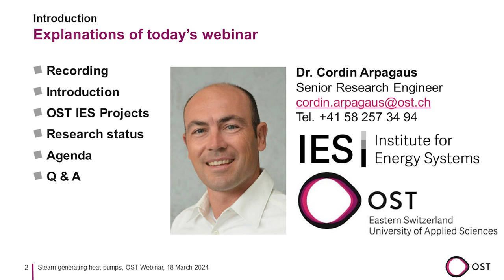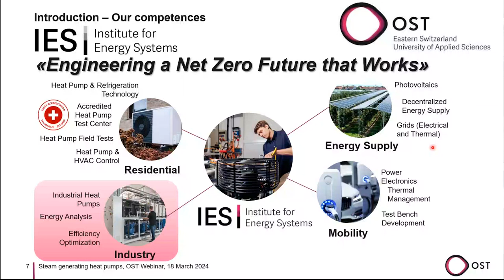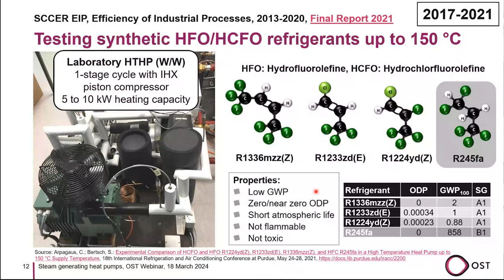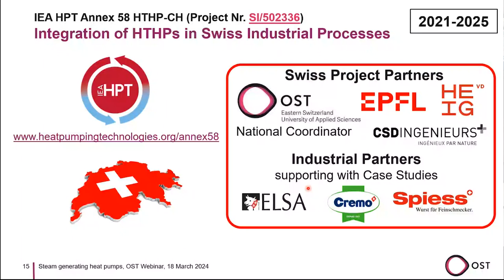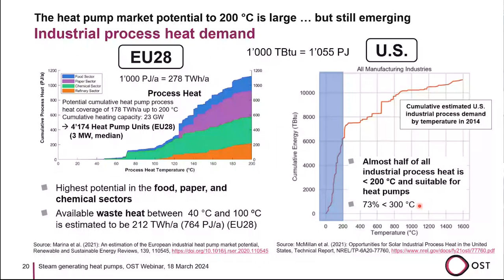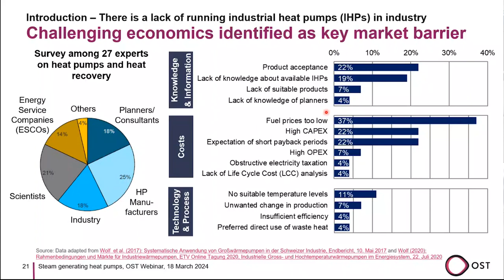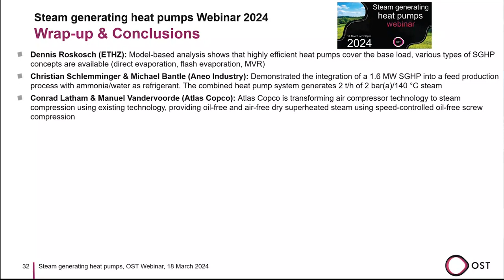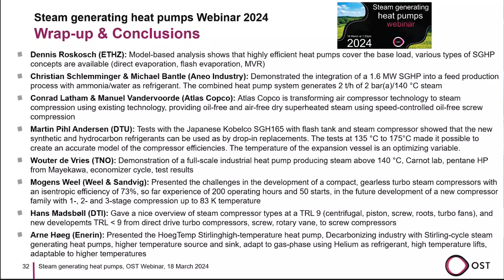Introduction and Wrap up | Steam Generating Heat Pumps Webinar 2024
Introduction to steam generating heat pump webinar by Cordin Arpagaus Bess (OST).Cordin Arpagaus Webpage

00:00 - Introduction
12:23 - Wrap-up